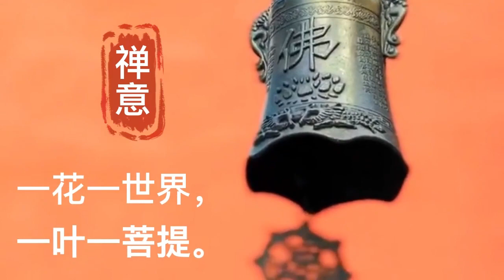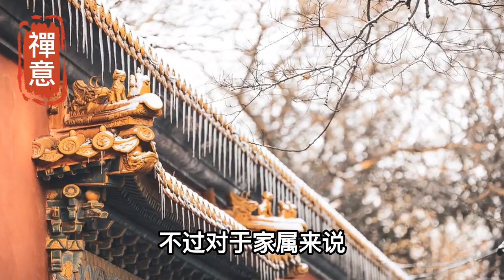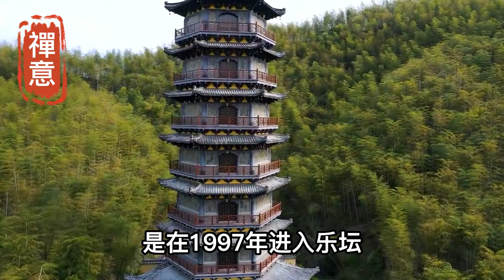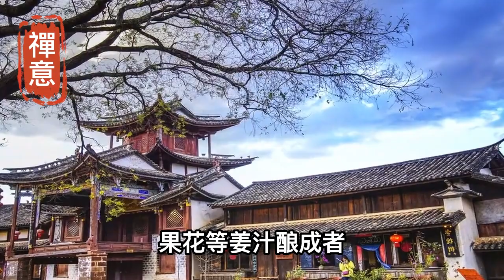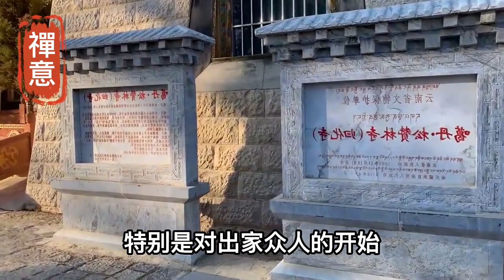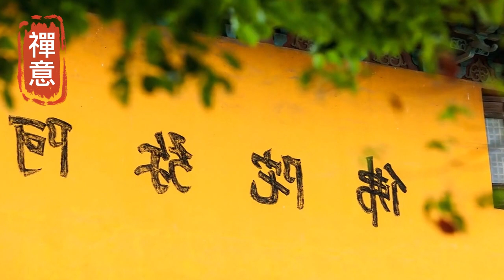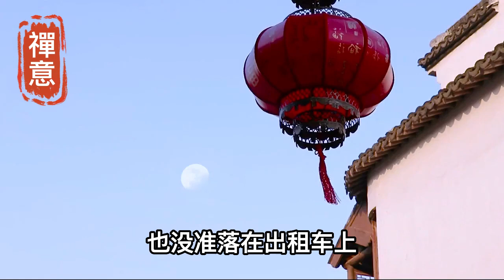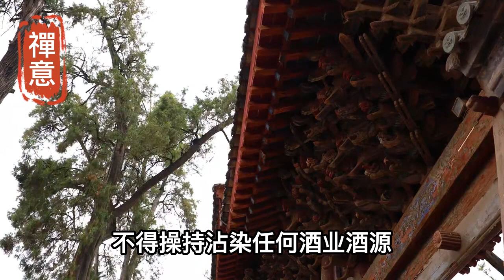禪意：長壽的老人，平時都有這5個「怪毛病」！即使能有一個也是福